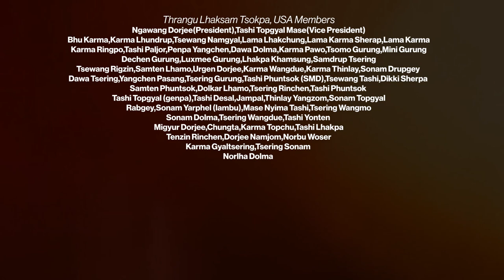Yongzin Thrangu Khenno | Music Video | Pinky Yangdon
Yongzin Thrangu Khenno | "ཡོངས་འཛིན་ཁྲ་འགུ་མཁྱེན་ནོ།།" is dedicated to The Very Venerable Ninth Yongzin Khenchen Thrangu Rinpoche, on his 90th Birthday. LONG LIVE RINPOCHE.
English and Chinese Subtitles Available. On [CC] for subtitles.

Song: Yongzin Thrangu Khennpo
Lyrics: Khenpo Sherab Phuntsok
Vocal: Tsering Yangdon Pinky

Video: Karma Jangchub Gurung
Concept: Acharya Ngodup Gyaltsen
Producer: Thrangu Lhaksam Tsokpa, USA
Color/Edit: Bibek Lama
Post Production: Parwati’s Studio

~Lyrics~
འཛམ་གླིང་གི་དེད་དཔོན་ཞིག།
A leader of the world
擺渡世界者
ཐུགས་བརྩེའི་སྟོབས་འབར་བས།།
Blazing with powerful love
以大悲之力
དམ་ཆོས་ཀྱི་སྒོ་འཕར་ཕྱེས།།
Has opened the gate to dharma
開啟正法
རྒྱལ་བསྟན་གྱི་མེ་རོ་གསོས།།
And revived the Buddha’s teachings.
傳承法教

ཡོངས་འཛིན་བླ་མ་ཁྲ་འགུ།།
May the mentor, the lama Thrangu,
上師‧喇嘛‧創古仁波切
བཀའ་བརྒྱུད་བསྟན་པའི་སྲོག་ཤིང་།།
The mainstay of the Kagyu teachings,
噶舉教法之柱
ང་ཡི་དྲིན་ཅན་བླ་མ།།
My guru who is so kind,
我的具恩上師
སྐུ་ཚེ་བསྐལ་བརྒྱར་བརྟན་པར་ཤོག།
Live for a hundred aeons.
祈願您長壽延年

འགྱུར་མེད་ཀྱི་གཟི་མདངས་དང་།།
Your unchanging radiance
您之威德恆固
མཚན་དཔེའི་བཞིན་འཛུམ་གྱིས།།
And smile of the marks and signs,
慈容莊嚴
དད་ལྡན་གྱི་འགྲོ་བ་ལ།།
Gives all beings with faith
具信眾生
རབ་དགའ་ཡི་དཔལ་སྟེར་བ།།
The glory of delight.
無不見而歡喜

མཁན་ཆེན་བླ་མ་ཁྲ་འགུ།།
May the great scholar Thrangu
上師‧堪千‧創古仁波切
བཀའ་བརྒྱུད་བསྟན་པའི་སྲོག་ཤིང་།།
噶舉教法之梁
ང་ཡི་དྲིན་ཅན་བླ་མ།།
我的具恩上師
སྐུ་ཚེ་བསྐལ་བརྒྱར་བརྟན་པར་ཤོག།
祈願您長壽如山

མཚན་ལྡན་གྱི་བླ་མ་བརྒྱ་ཡོད་ཀྱང་།།
Though there are hundreds of gurus,
具德上師百千
སེམས་ནང་གི་བླ་མ་གཅིག་ལས་མེད།།
In my mind, there’s but one.
心中上師唯您
ང་ཡི་རྩ་བའི་བླ་མ།།
May my guru who is so kind,
我的根本上師
སྐུ་ཚེ་བསྐལ་བརྒྱར་བརྟན་པར་ཤོག།
祈願您長壽無疆